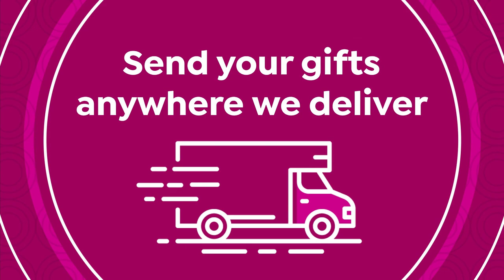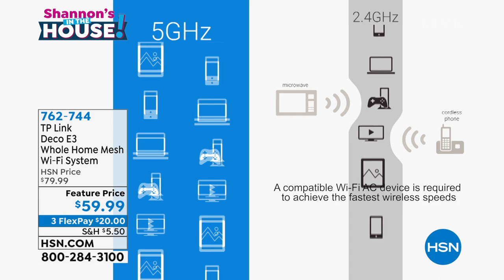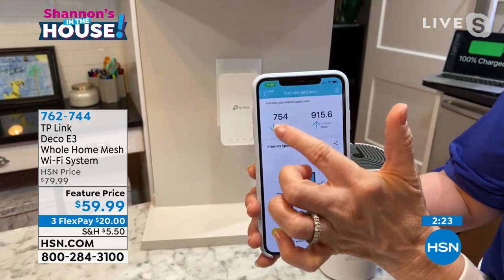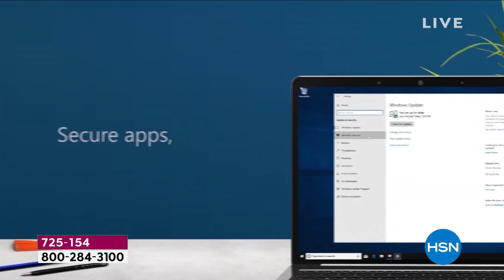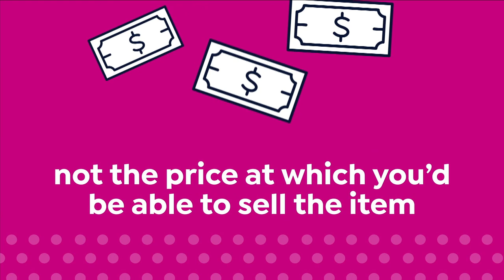HSN | Shannon's In The House! 06.11.2021 - 08 PM